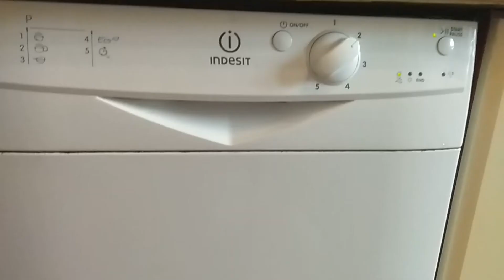Холодная сварки вместо графита. Проверка пройдена?! [Более 1000 часов работы]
Анализ работы холодной сварки вместо графитовых подшипников! Более 1000 часов работы! Почти календарный год!